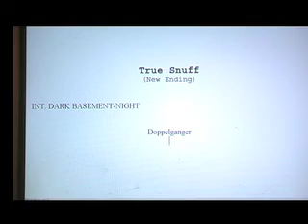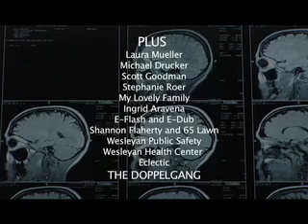"Fleshed Out" (Pt. 2)